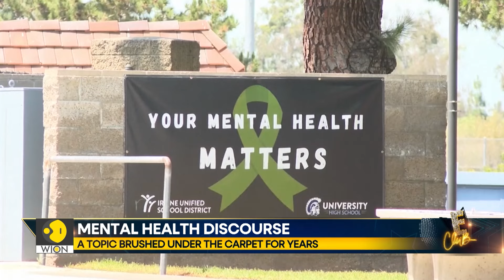'Inside out 2': A look at mental health discourse | WION E-Club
As Inside Out 2, a film about emotions smashes box office records, we take a deep dive into the global mental health discourse.